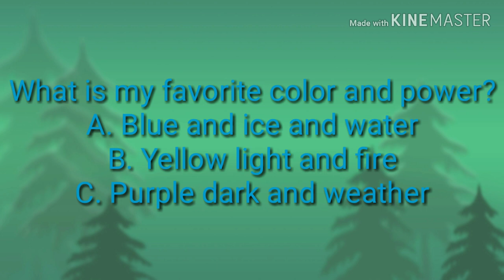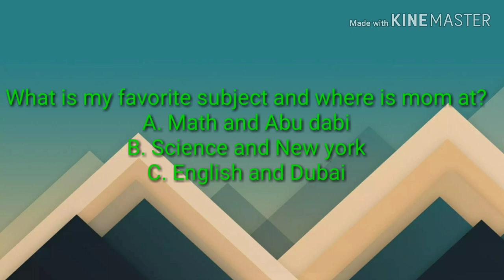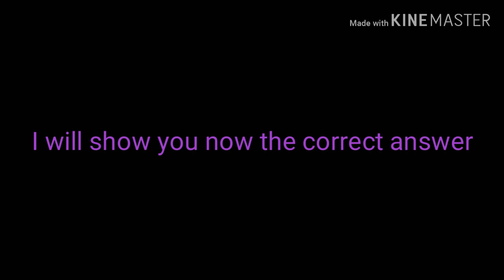Guess my favorite